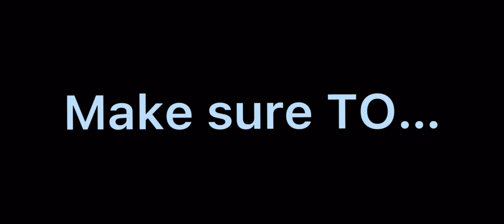Mr Incredible being Canny To Uncanny!￼